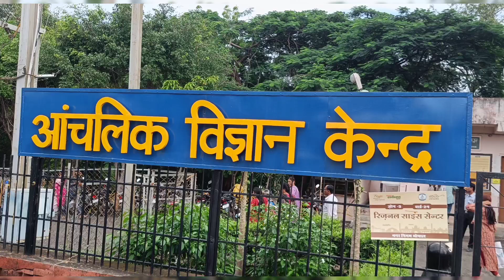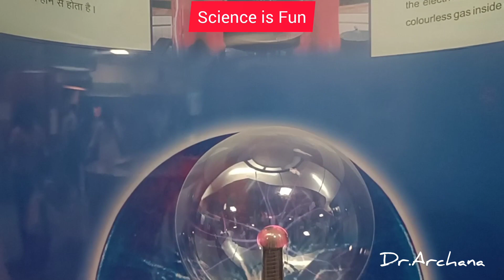जादू नहीं विज्ञान है, समझना समझाना आसान है। Regional Science Center Bhopal| Dr.Archana